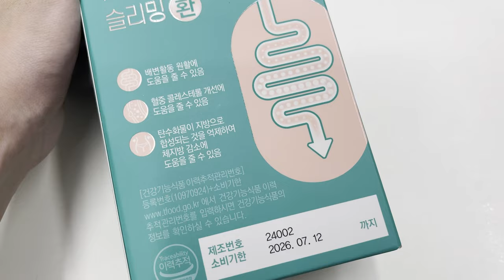변비해결 다이어트보조제추천 체지방빼는법 이제품을 선택한 이유?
여행다녀와서 다시 살쪄버린 몸뚱이
저는 요렇게 빼고있답니다:)